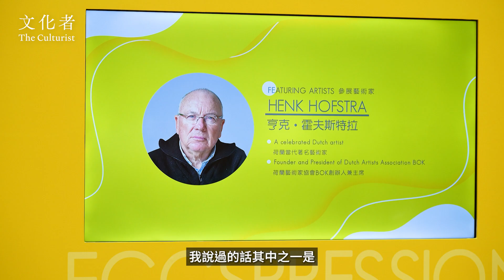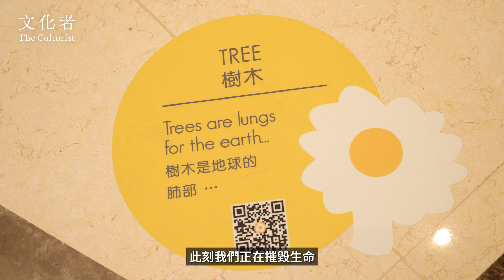【震撼蛋】從天而降的大蛋與蛋屋 以餐桌食物反思生命與環境｜2024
【震撼蛋】從天而降的大蛋與蛋屋 以餐桌食物反思生命與環境
熱浪侵襲，今年許多地方熱得像蒸爐。常有人戲謔：這種天氣，熱得能在馬路上煎熟一隻蛋。最近在澳門，剛好就有幾隻從天而降的巨型太陽蛋，它們散落地上，模樣不一，在陽光的映照下，提醒人們關注全球暖化的潛在危機。
這個著名的公共藝術裝置名為《太陽蛋從天而降》（Eggs Fall from the Sky），由荷蘭藝術家Henk Hofstra設計，曾在全球多個地方展出，引來許多人打卡和互動。
「目前我們正經歷全球暖化，摧毀着世上的生命。假如氣溫太熱，未來所有的生命都將被毀滅。」從荷蘭遠赴澳門的Henk Hofstra，坐在他設計的雞蛋上，娓娓解釋他的創作意念。「為了帶出這些議題，我創作了這些雞蛋，強調現在街上的氣溫很高，高得甚至讓你可以在上面煎蛋。藉由作品，我希望向孩子們帶出這樣的議題，並講述一個關於蛋、關於生命力，以及關於全球暖化的故事。」
這個出現在早餐桌上的尋常食物，雖然平凡無比，卻每顆皆與眾不同。「蛋」同時也是生命的象徵，它以簡潔外型盛載生命之源，成為了許多藝術家的靈感來源。
除了Henk Hofstra的裝置作品外，這個由銀河娛樂集團主辦的全新展覽《蛋形蛋語 沉浸式藝術體驗》還有另一部分，就是一群來自紐約的藝術家和設計師所創作的「蛋屋」裝置。《蛋形蛋語》策展人郝黃嘉莉表示：「這兩個藝術裝置都以蛋為題材，帶出一些有趣的訊息，也同樣允許觀眾用自己的方法，以自己的眼睛、自己的身體，去跟整個環境和藝術互動。」
將藝術帶進城市空間
來自荷蘭的Henk Hofstra自小喜歡創作，在他三歲多、剛會說話的時候，他最初說的幾句話裏，其中一句就是：「我想畫畫。」
「小時候，在放學之後，很多孩子做的第一件事情就是出去玩，而我卻經常坐在桌子旁畫畫。」自幼對創作的熱愛一直延續自今，Hofstra覺得藝術帶給他最大的快樂就在於：「不論你是放學或剛下班，藝術讓你彷彿活在另一個世界。」.
《蛋形蛋語 沉浸式藝術體驗》
Eggspression – An Immersive Art Experience
日期：即日至10月7日
地點：「澳門銀河™」銀河時尚匯及銀河藝萃
免費入場
影片
0:00 Intro
0:26 《太陽蛋從天而降》靈感來源
1:22 《太陽蛋從天而降》介紹與意義
2:16 來自紐約的「蛋屋」
3:25 「蛋屋」介紹
5:13 展覽資料
撰文：鄭思珩
拍攝、剪接：廖偉洛